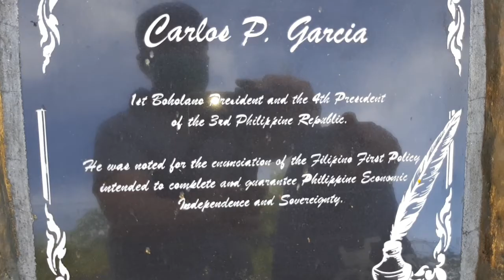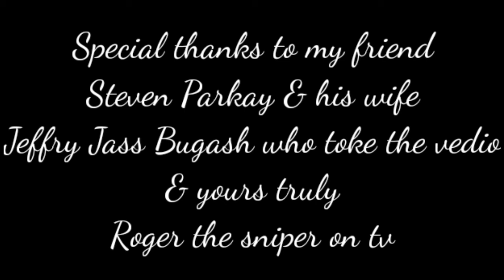Friendship park Bool Tagbilaran City Bohol (aerial view)